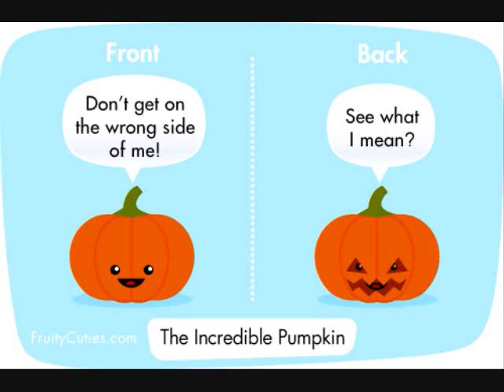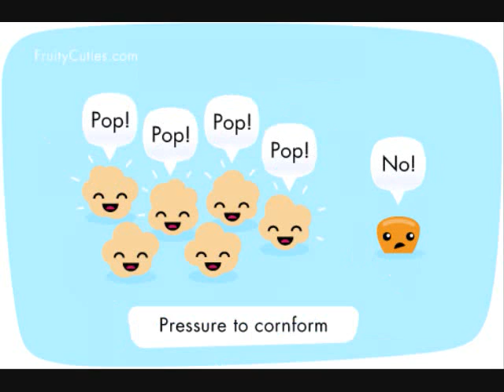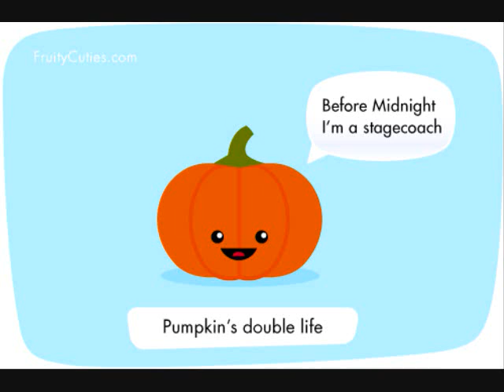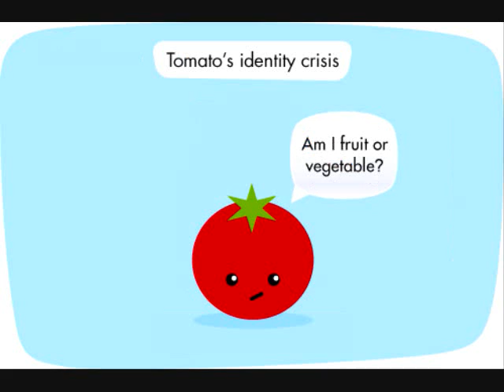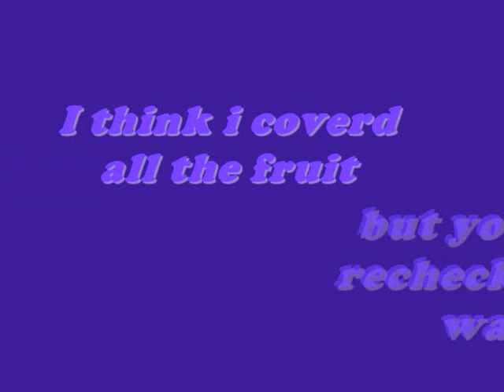Tutti Frutti the fruit